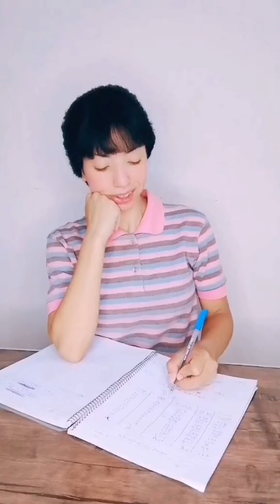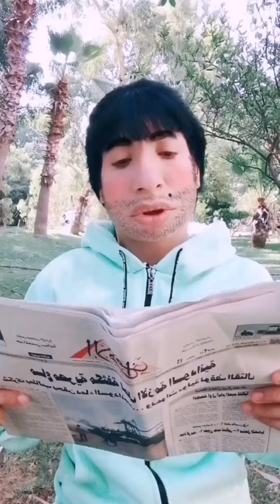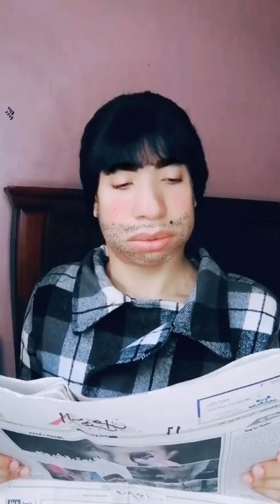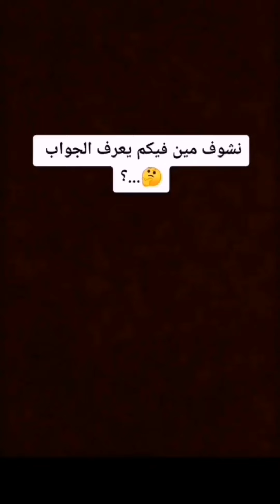شاديه مورجان: تجميعات نهايه الأسبوع كل جمعه بارت 13